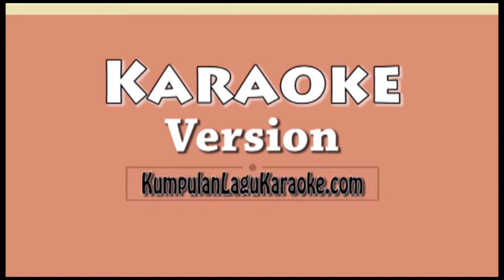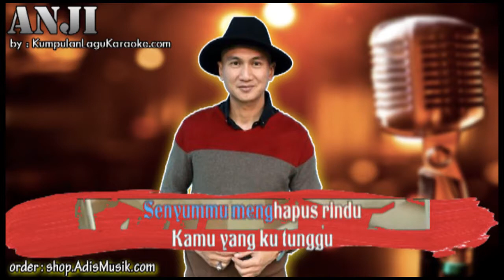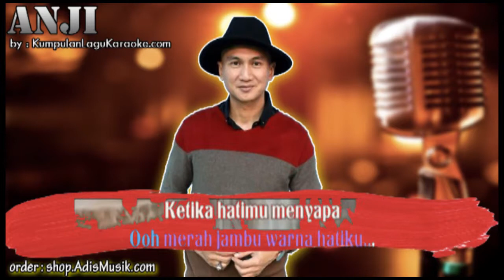Luar Biasa - Anji Karaoke